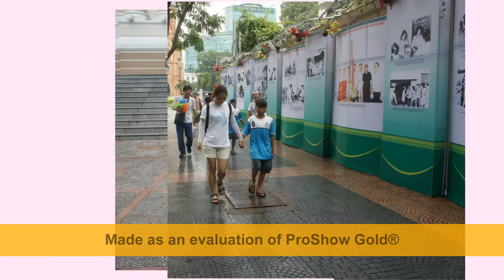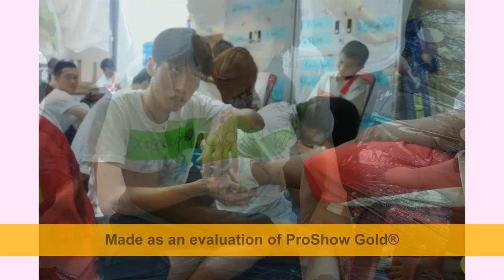MEMORY HALLMEN 2015 08